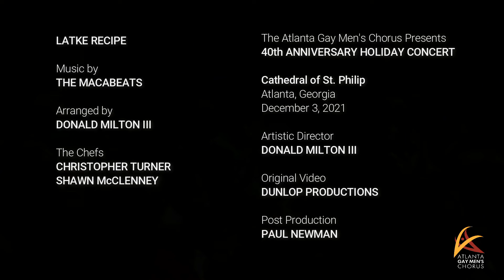“Latke Recipe” by The Macabeats - Atlanta Gay Men's Chorus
Performed at the Atlanta Gay Men's Chorus Holiday Concert in December 2021
Arranged by Donald Milton III
Soloists: Christopher Turner, Sean McClenney